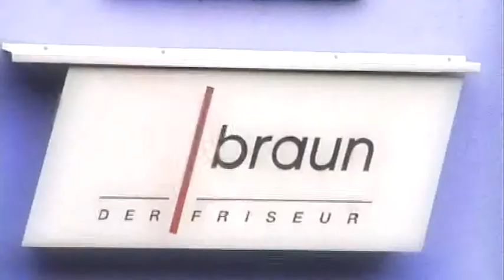Umstyling geplant? Vieleiicht hier: Braun Der Friseur in Kaarst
Alles rund um Braun Der Friseur, den Salon mit der besonderen Atmosphäre!